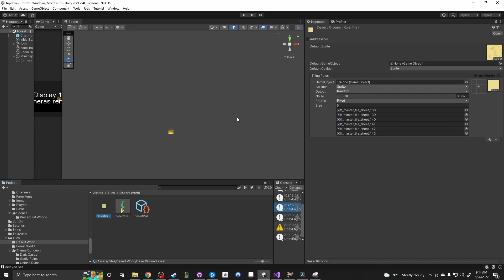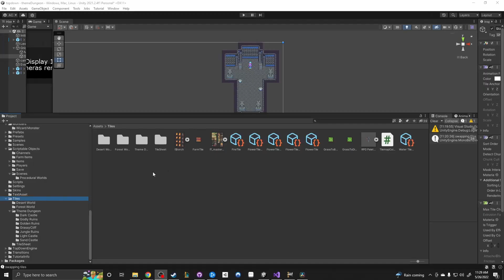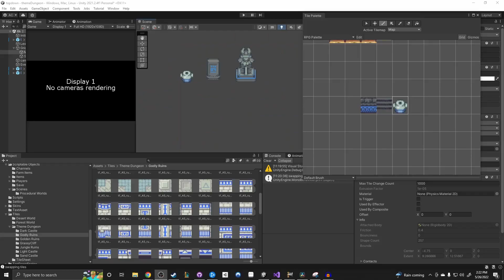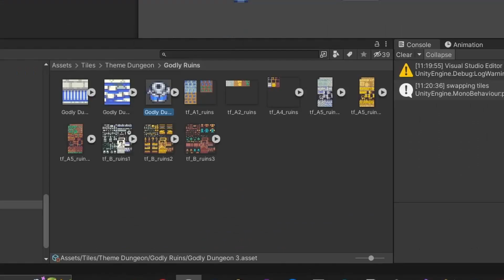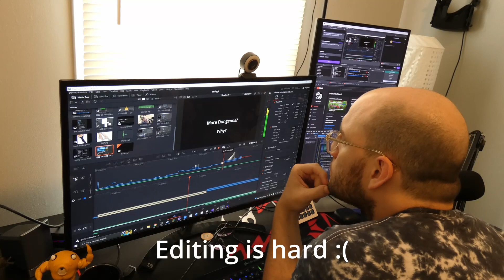I Created An Entire Dungeon Only Using One Tile (And Seven Dungeons With 3 Tiles) - Unity Devlog #5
WISHLIST MY GAME ON STEAM! THANK YOU!

*One Rule Tile. Hey what's up! This video is another devlog for my game! In this video I talk about challenges, and how I challenged myself.
The Challenge:
To make the most with the least with Rule Tiles, and Rule Override Tiles in Unity!

Chapters:
00:00 Intro
00:20 Shoutout/Initial Challenge
00:49 Making a dungeon out of a single Rule Tile
1:46 A New Target: Rule Override Tiles
3:10 More Dungeons?
3:51 Other Things I added
4:08 Outro